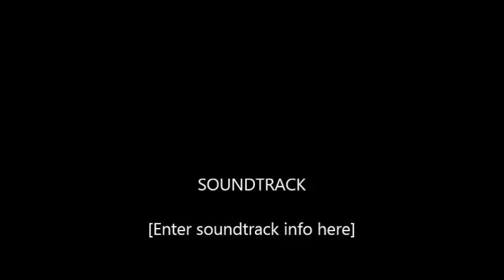Kikendall Cabin series Part 1